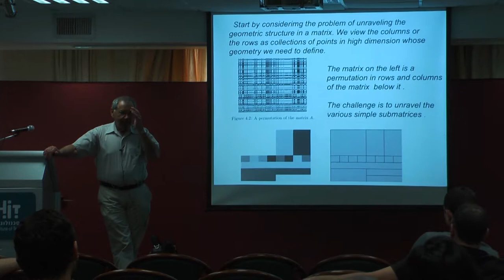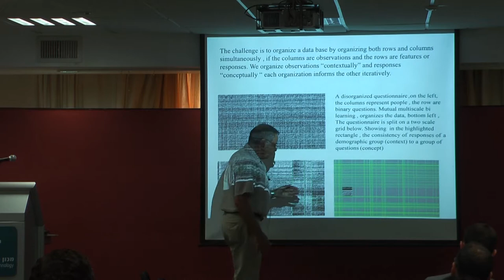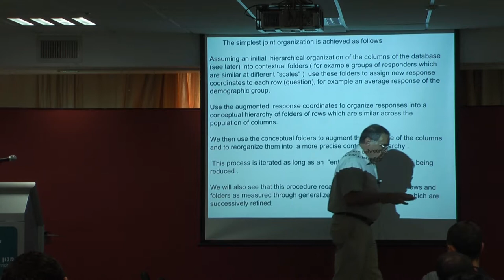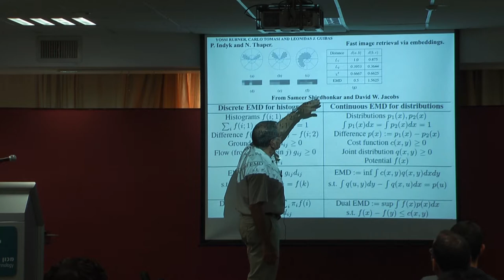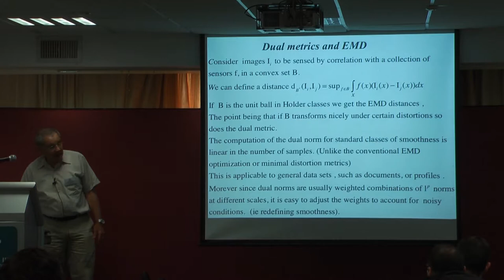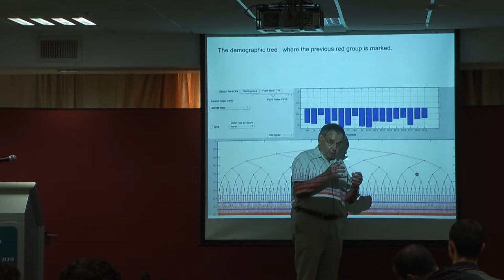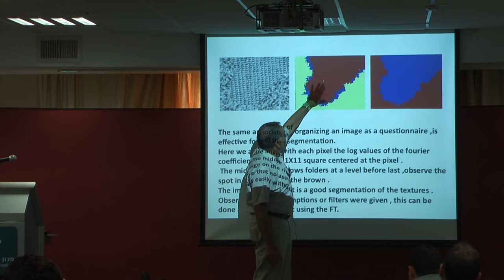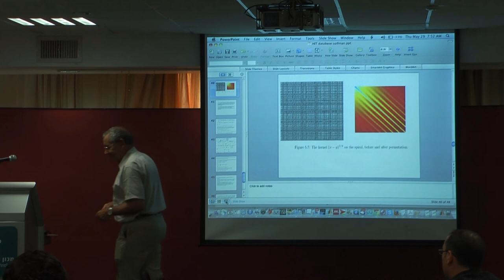Prof. R. Coifman | Dual contextual geometries to achieve signal processing of Matrices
Learning Dual contextual/conceptual geometries to achieve signal processing of Databases/Matrices.
Prof. R. Coifman, Department of Mathematics, Yale University.
We provide an overview of recent developments in signal processing methodologies for organization of empirical data.
We focus on data provided as an array or matrix, where we view the rows and columns of the matrix as "informing each other", generating joint row/column organizational geometries, enabling automated analytic organizations of Matrices or Databases as well as joint "signal processing".

In particular we introduce methodologies, enabling functional regression, prediction, denoising, compression, fast numerics, and so on.

We illustrate these ideas to organize and map out in an automatic and purely data driven fashion, images, text documents, psychological questionnaires, medical profiles, physical sensor data, financial data.